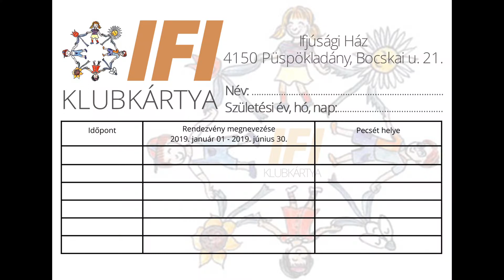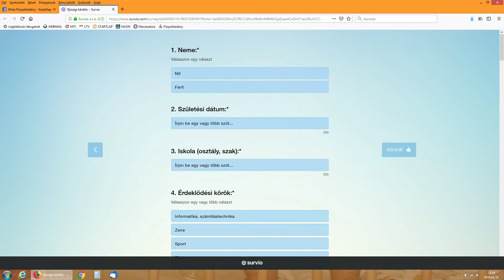Ifi Klub Kártya - Újabb ötletet valósítottak meg a DMMK művelődésszervező szakemberei